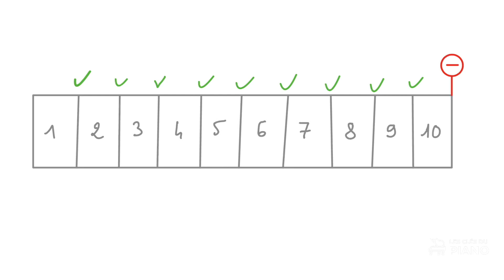Dans quel ordre aborder les exercices techniques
Le travail des gammes, des arpèges, des doubles notes, des octaves est une évidences pour beaucoup de pianistes. Ils sont présents dans la plupart des recueils d’exercices. Mais sont-ils dans le bon ordre ?
Dans cette vidéo, je vous propose un ordre dans lequel aborder les principaux exercices de piano, ainsi que le principe général de la progression en technique.

📩🖍Inscrivez-vous aux contacts privés de la chaîne pour ne rien rater de mes formations et des conseils que j’offre à mes lecteurs pianistes.
🎁Et recevez deux cadeaux de bienvenue :
- Les 10 principes efficaces pour apprendre un morceau
- Ma Méthode de lecture de notes avec aide MP3.